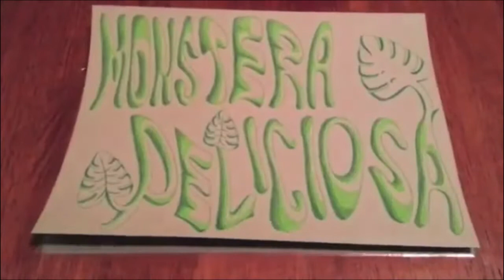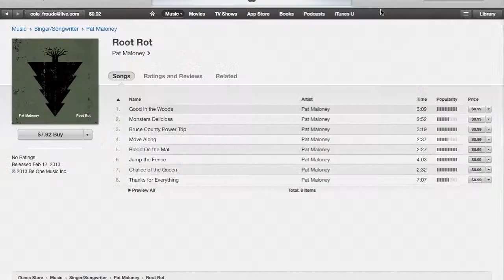Pat Maloney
Singer/songwriter Pat Maloney comes to Conestoga College to promote his debut album Root Rot.